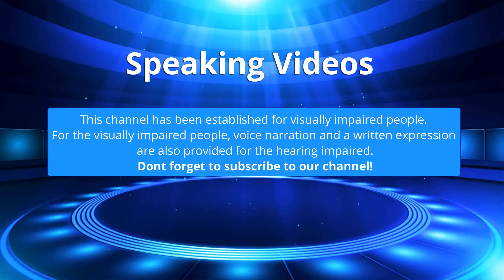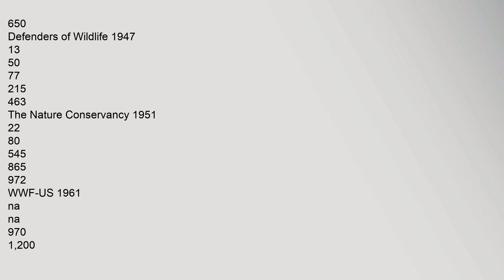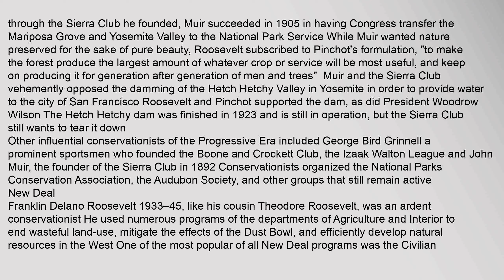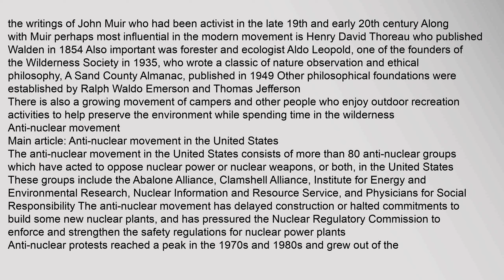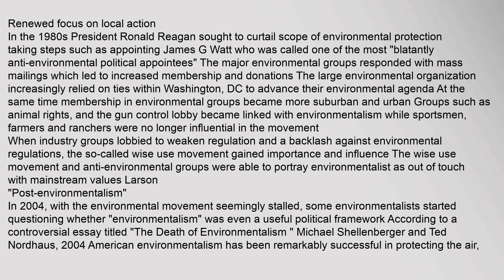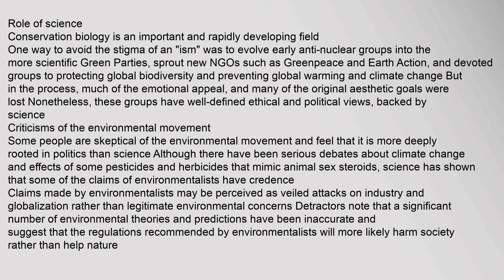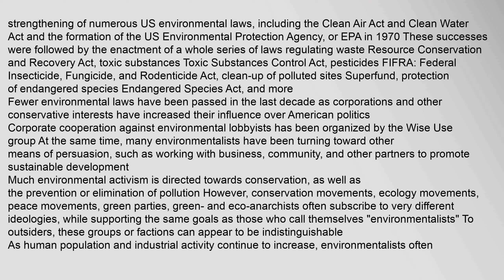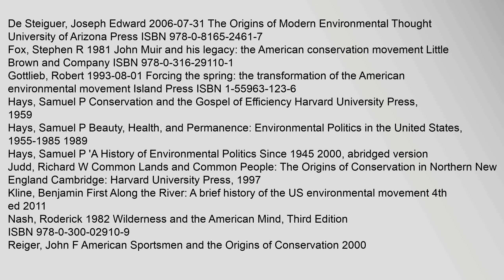Environmental movement in the United States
Contents
1,Scope,of,the,movement
2,History
21,Conservation,movement
22,Progressive,era
23,New,Deal
24,Post,1945
241,Beginning,of,the,modern,movement
242,Wilderness,preservation
243,Anti-nuclear,movement
244,Antitoxics,groups
245,Federal,legislation,in,the,1970s
25,Renewed,focus,on,local,action
26,"Post-environmentalism"
3,Environmental,rights
4,Role,of,science
environmental,movement,in,the,united,states,Environmental,movement,in,the,United,States